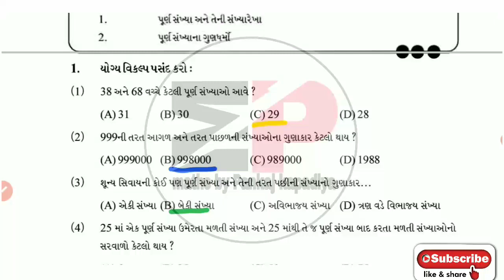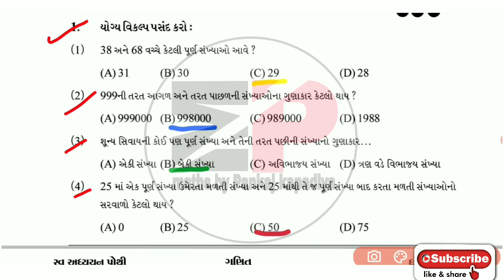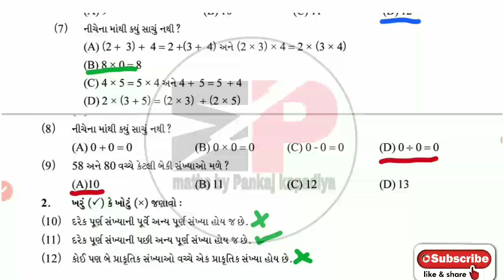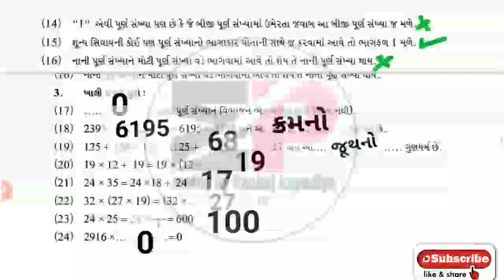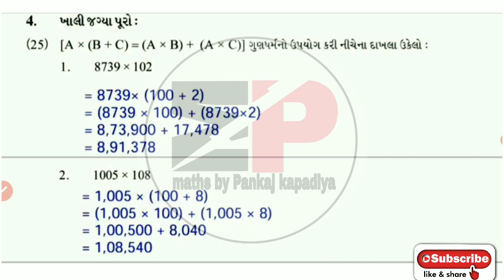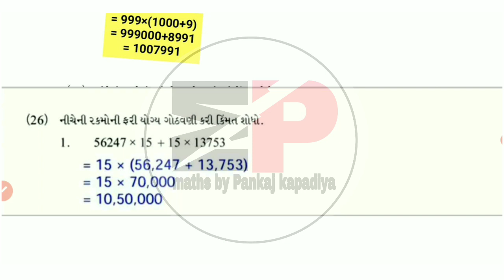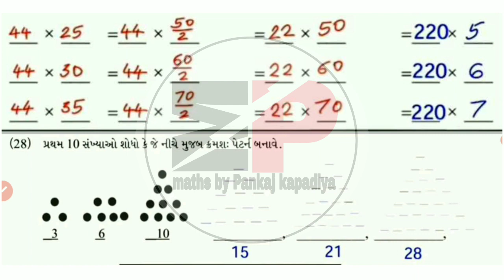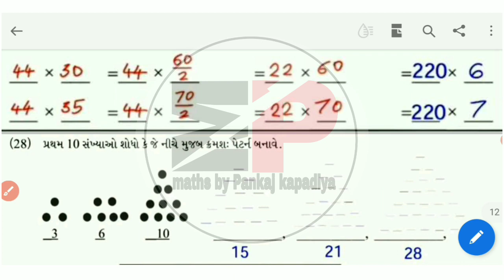| swadhyay pothi dhoran 6 ganit prakaran-2 solution | swadhyay pothi std 6 ganit chapter-2 solution|